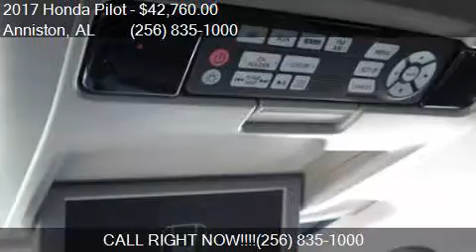2017 Honda Pilot Touring 4dr SUV for sale in Anniston, AL 36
This 2017 Honda Pilot Touring 4dr SUV is for sale in Anniston, AL 36207 at Sunny King Honda.

Engine: 3.5L V6
Transmission: Automatic 9-Speed
Color: Silver Metallic
Mileage: 2
Contact Sunny King Honda 2580 US HWY 78 E Anniston, AL 36207 to test drive this 2017 Honda Pilot Touring 4dr SUV today.